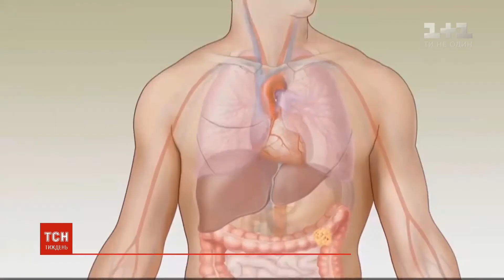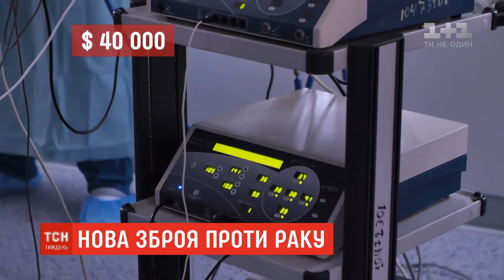Українські хірурги оперують пацієнтів з раком четвертої стадії завдяки інноваційному приладу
Лапароскопічні операції з кожним роком стають популярнішим методом безкровного хірургічного втручання в Інституті Раку, особливо при проведенні операцій з видалення злоякісних пухлин. Але інноваційні технології врази підвищують ефективність такого підходу із збереження життя онкохворої людини.